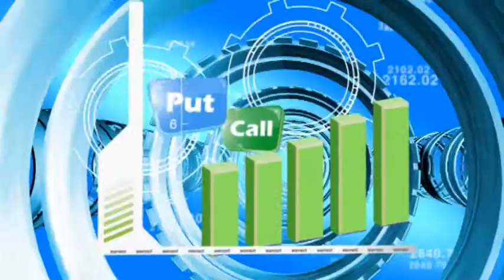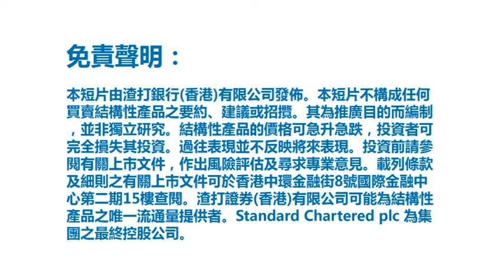渣打銀行窩輪 Standard Chartered warrants 1